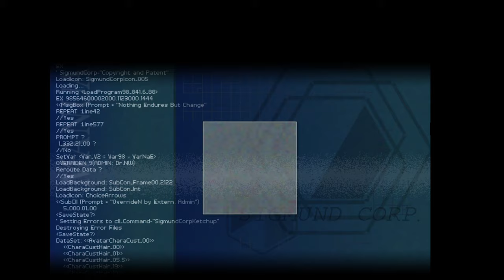An Unusual Request Indeed!｜FINDING PARADISE ｜Part 2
We dive into Colin's life story and find out what he asked of us...and it sounds tough.